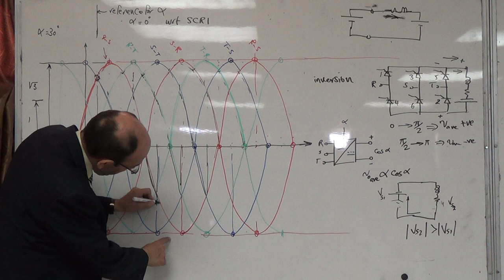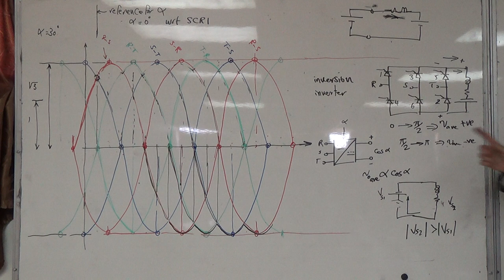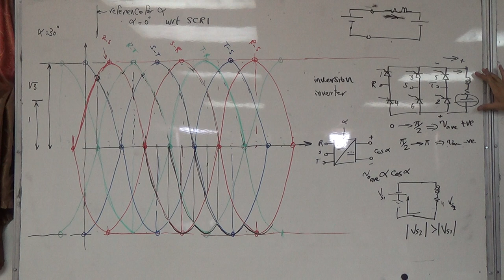inv: Inversion in controlled 6 pulse (firing angles 180-360), 6/11/2014